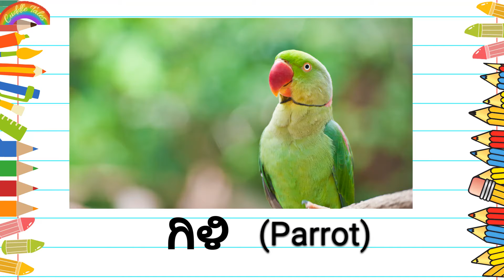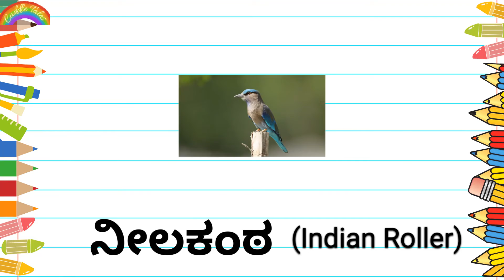Learn Kannada - Birds - Pakshigalu - Lesson 7